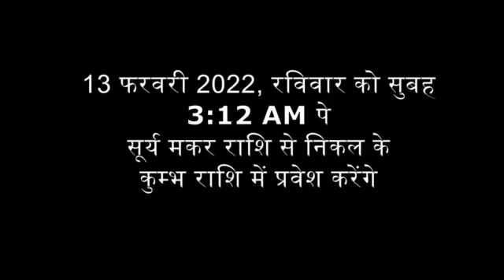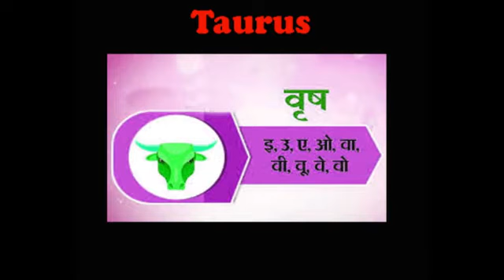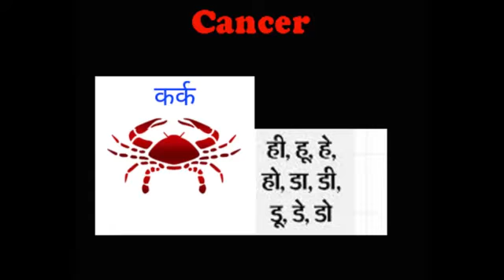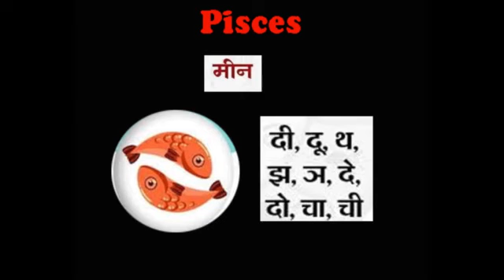surya kab kumbh rashi me pravesh karenge janiye rashifal kya hoga in hindi jyotish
13 फ़रवरी, रविवार को जब सूर्य मकर राशि को छोड़कर अपने शत्रु राशि कुम्भ में प्रवेश करेंगे तो लोगो के प्रेम जीवन, राजनीती, मौसम, जिम्मेदारियों में काफी बदलाव महसूस होगा, आइये जानते हैं सब कुछ|

मेष राशिफल : सूर्य के कुम्भ राशि में गोचर से मेष राशि वाले लोगो को कार्यो में बाधाओं का सामना करना पड़ेगा, प्रेमियों को भी ग़लतफ़हमी के कारण परेशां होना पड़ सकता है | जो लोग शेयर बाजार या सट्टा का काम करते हैं , उन्हें हानि हो सकती है अतः संभल के रहे | कान के रोगों से पीड़ित हो सकते हैं |
वृषभ राशिफल : सूर्य के कुम्भ राशि में गोचर से वृषभ राशि वालो के ऊपर जिम्मेदारियां बढेंगी और साथ ही अधिकारी वर्ग से आपके सम्बन्ध बिगड़ सकते हैं, पिता के स्वास्थ्य को लेके चिंता बढ़ सकती है | काम के सिलसिले में किसी यात्रा पे जाना पड़ सकता है जिससे पारिवारिक सुखो में कमी आ सकती है | वृषभ राशि के प्रेमियों के लिए समय सामान्य रहेगा | व्यापारियों को अकस्मात् बड़ा लाभ मिल सकता है |
मिथुन राशिफल: सूर्य के कुम्भ राशि के गोचर से मिथुन राशि वाले लोगो को अब भाग्य का साथ नहीं मिलेगा जिससे संघर्ष बढेगा | अब आप अपनी मेहनत से ही सफल होंगे, पिता के स्वास्थ्य को लेके चिंता हो सकती है | अकस्मात् यात्रा के योग बन सकते हैं | अनावश्यक खर्चे भी बढ़ेंगे |किसी के सहयोग से व्यापार में बड़ा लाभ हो सकता है |